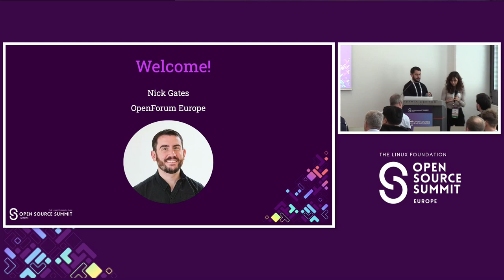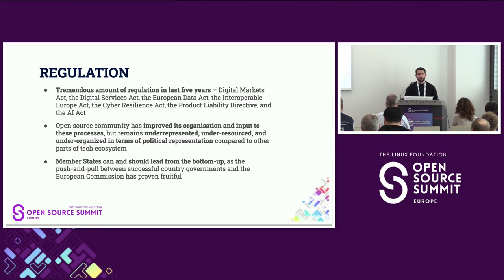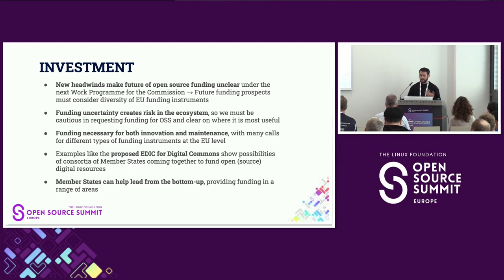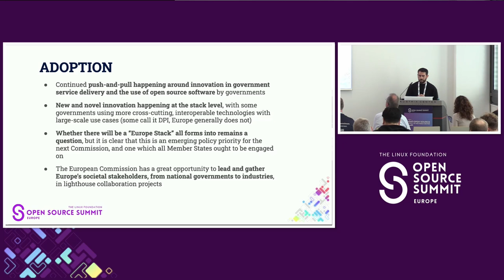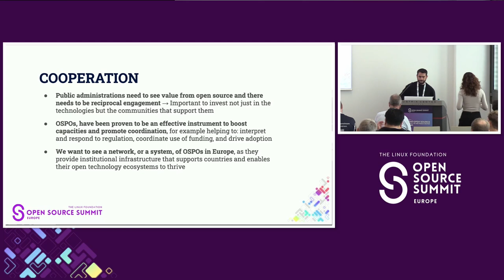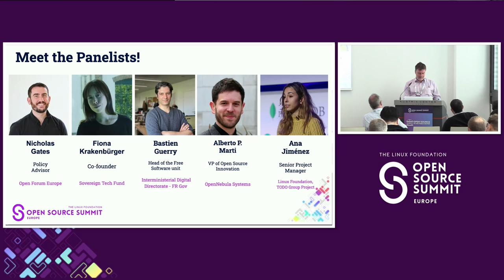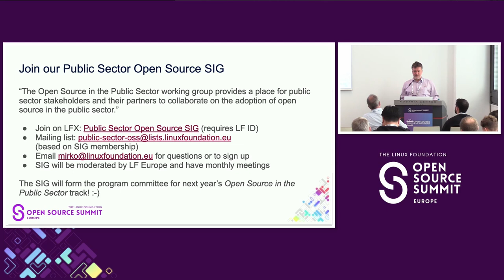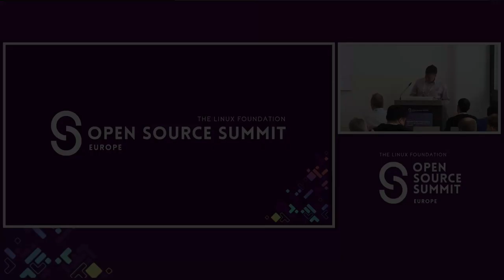Panel: What is...- Ana Santamaría, Nicholas Gates, Fiona Krakenbürger, Bastien Guerry, Alberto Martí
Panel: What is Next for Public Sector Open Source Collaboration? - Ana Jiménez Santamaría, LF; Nicholas Gates, OpenForum Europe; Fiona Krakenbürger, Sovereign Tech Fund; Bastien Guerry, Interministerial Digital Directorate; Alberto P. Martí, OpenNebula

The panel discussion will serve as the closing session to the “Open source in the public sector” track at Open Source Summit Europe. Panelists will be selected speakers from the track, plus an invited speaker from Openforum Europe.

There will be a set of prepared questions, plus the opportunity for the audience to file questions.